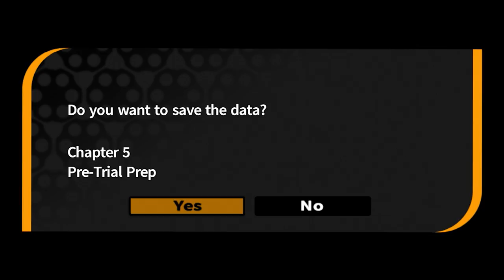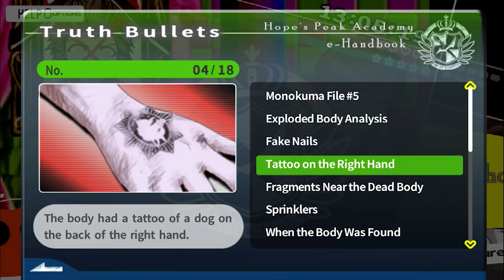ProZD Plays Danganronpa // Ep 49: SHUT UP, YASUHIRO!!